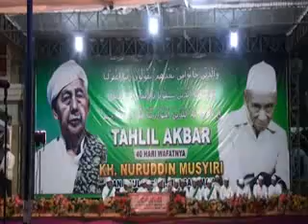Syair Al-Marhum Al-Arif Billah KH. Nuruddin Musyri